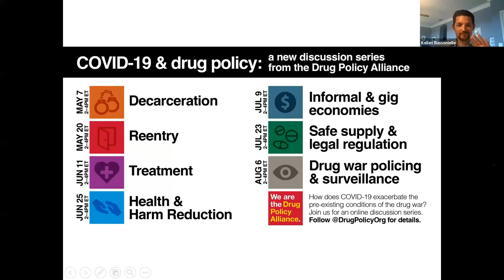Tailoring Substance Use Disorder Treatment to the Pandemic | Drug Policy and COVID-19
Access to effective substance use disorder (SUD) treatment has long been out of reach for many. The COVID-19 pandemic has forced treatment providers and clients to limit in-person interaction, reducing long standing barriers to treatment for some, but increasing challenges for others.

This is the third in a series of seven discussions that DPA held on COVID-19 and drug policy. These discussions bring together advocates and allies in the justice reform movement to discuss how we can sustain progress, which obstacles still remain, and how we can use the current moment to be more aspirational with our policy agendas.

Speakers: Dr. Anjali Taneja, MD, MPH, Casa de Salud New Mexico; Dr. Kima Taylor, MD, MPH, Anka Consulting LLC; Dr. Lisa Puglisi, MD, Yale University, Transitions Clinic-New Haven; Dr. Richard Rawson, PhD, University of California Los Angeles, University of Vermont; Dr. Roopa Sethi, MD, University of Kansas